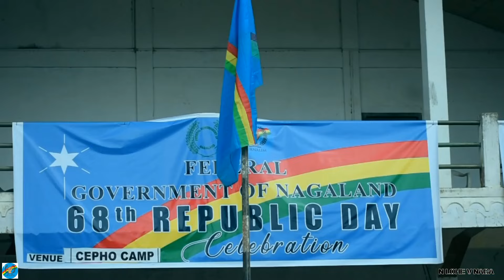68th Naga Republic Day Celebration 2024.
Federal government of Nagaland 68th Naga Republic Day..